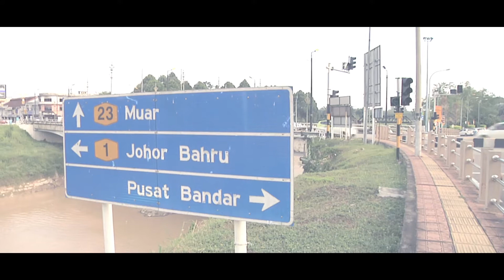Nasi Beringin Pelik Banyak Warna I Colourful Rice